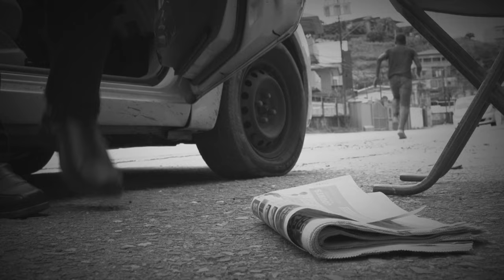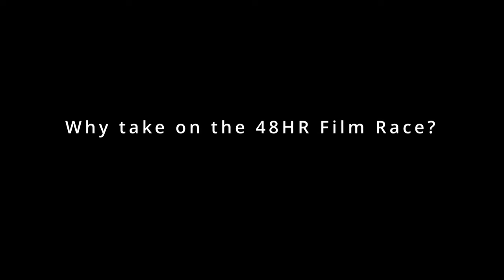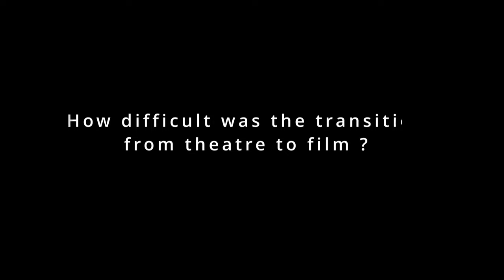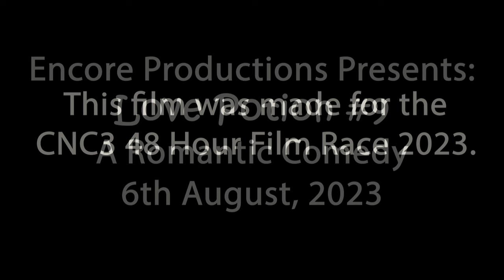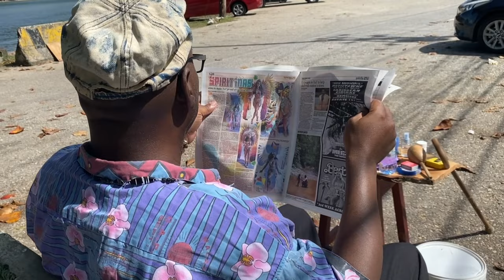48 Hour Film Race - Episode 4